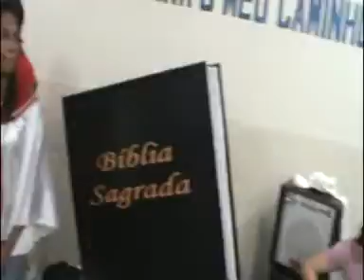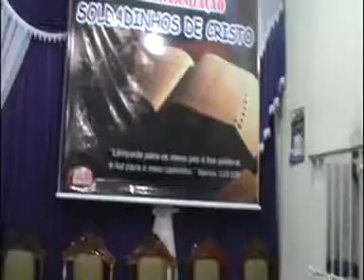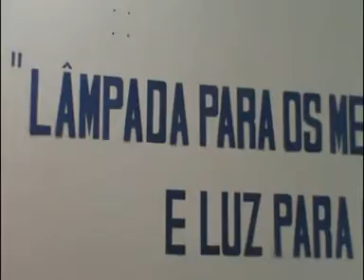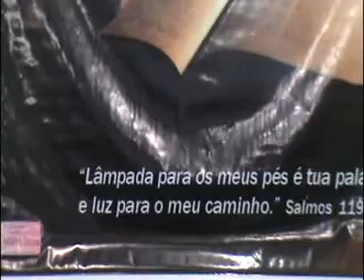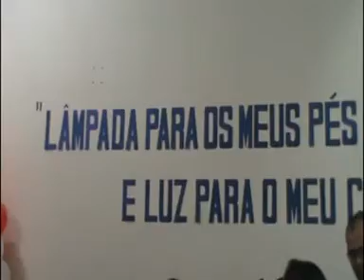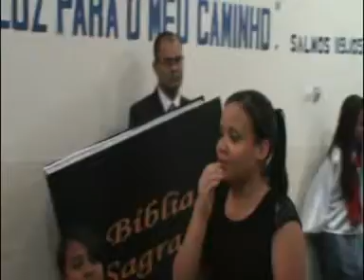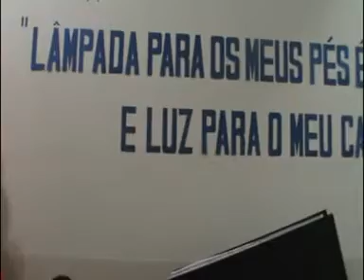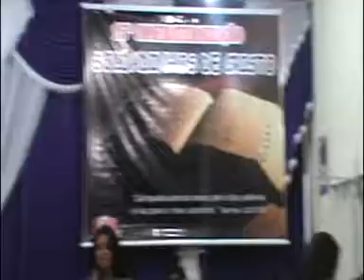SOLDADINHOS DE JESUS:PREG.GISELE RODRIGUES